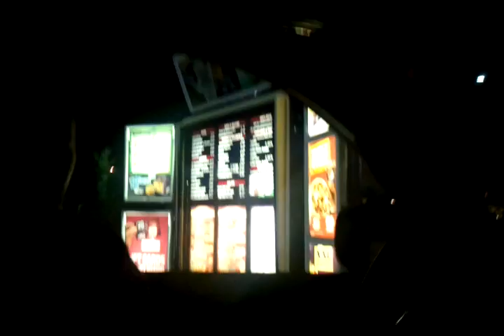HeatWave fire in the hole!